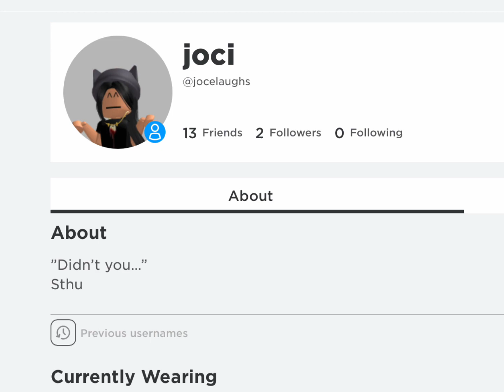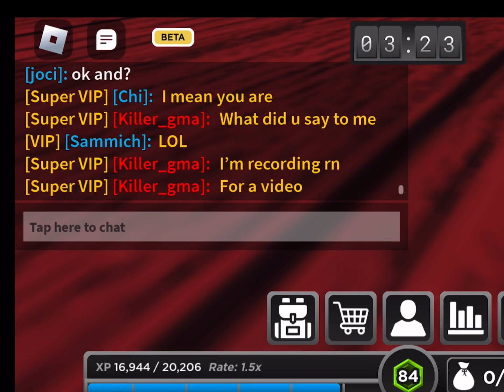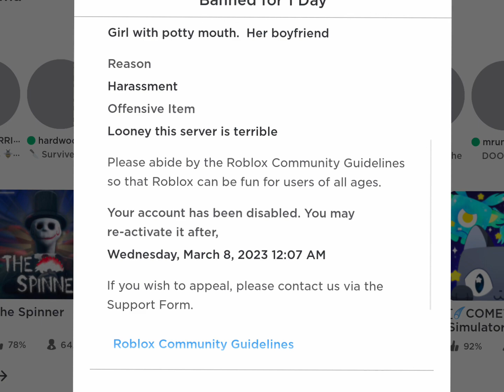ROBLOX IS TOXIC: Streams cancelled for tomorrow ⚠️warning explicit language…not mine tho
PEOPLE BEWARE…ROBLOX IS TOXIC AND THEY DONT SEEM TO CARE  ABOUT THE TRUTH